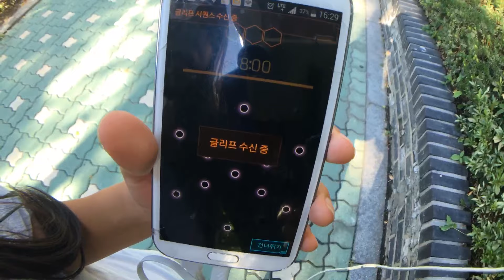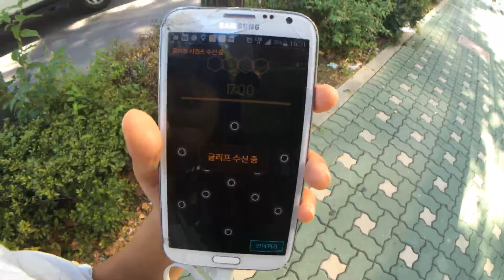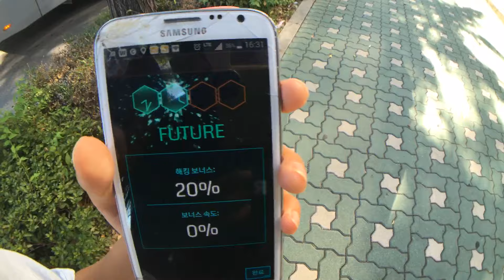[En] Downtown Hongdae Korea [EXBC] (Part 18)